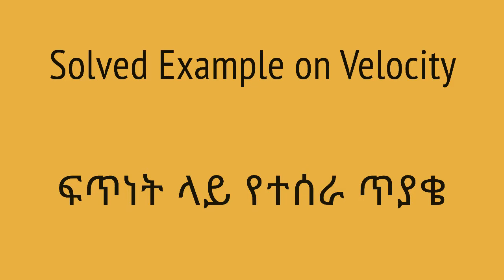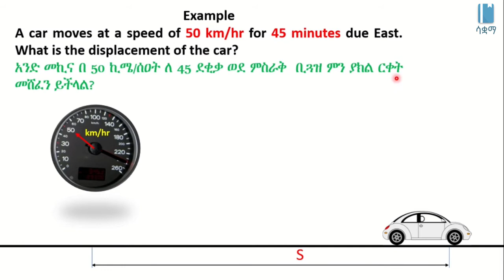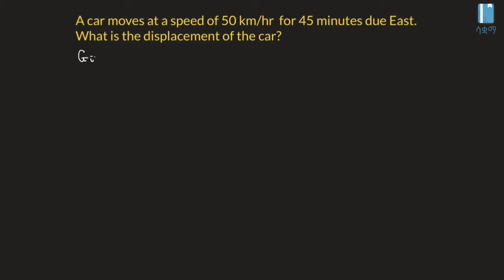Solved Example of Velocity | ፍጥነት ላይ የተሰራ ጥያቄ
This video is an example of velocity in Amharic, it is based on chapter 2, grade 7 Physics. The example shows the relationship between Velocity, Displacement and Time. All videos published under SAQUAMA, Education for Ethiopia are in line with the Ethiopian Curriculum.

ይህ ቪዲዮ ስለ ፍጥነት ምሳሌ በመጠቀም በአማርኛ ቋንቋ ግንዛቤ የሚሰጥ ነው ፣ የተሰራውም በ 7 ኛ ክፍል ፊዚክስ ምዕራፍ 2 ላይ ተመስርቶ ነው፡፡ የተብራራው ዋና ርዕስ ምሳሌያዊ ጥያቄ በመጠቀም ፍጥነት ፣ ፍልሰት እና ፣ ጊዜን እንዴት ማገናኘት እንደምንችል ነው። በ ሳቋማ (ኤጁኬሽን ፎር ኢትዮጵያ) ስር የተለቀቁ ሁሉም ቪዲዮዎች ከኢትዮጵያ ሥርዓተ ትምህርት ጋር የሚስማሙ ናቸው ፡፡